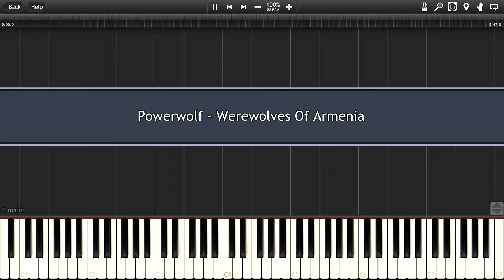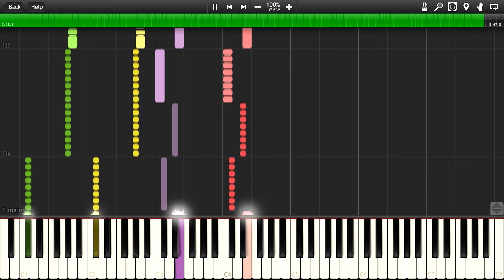Powerwolf - Werewolves Of Armenia Synthesia Piano MIDI